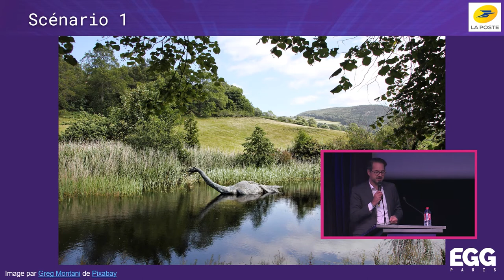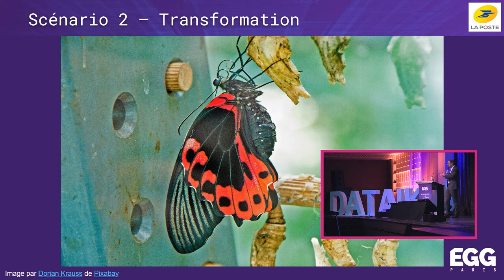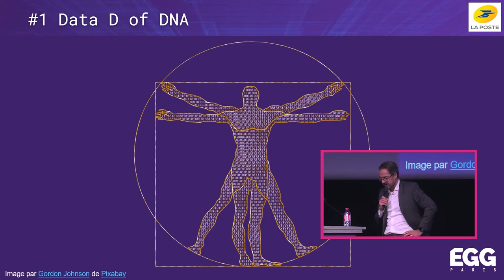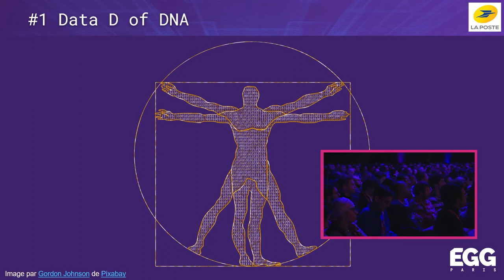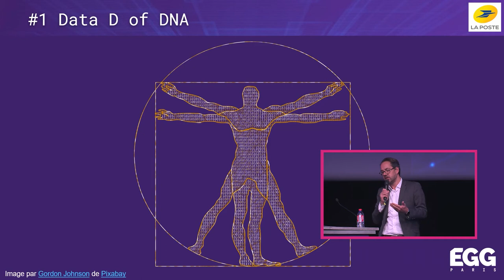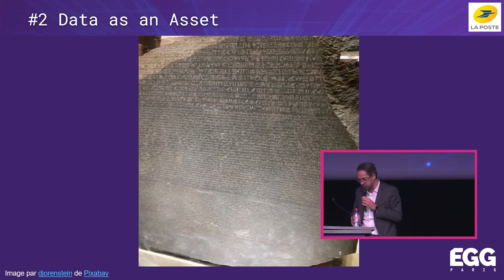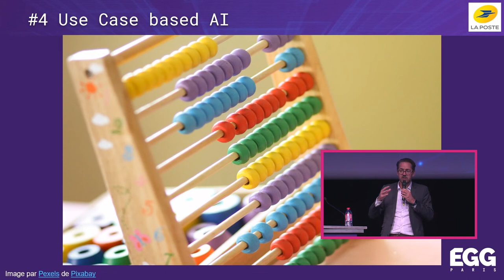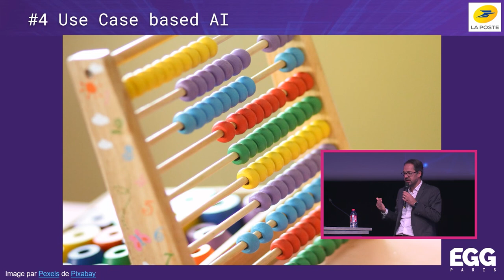Quelle place occupe la data au sein du Groupe La Poste - Pierre-Etienne Bardin, GROUPE LA POSTE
Pierre-Etienne Bardin, Chief Data Officer and Head of Analytics, GROUPE LA POSTE.

Data Traction chez la poste, dans un contexte hyper concurrentiel, quelle place occupe la data au sein du Groupe La Poste ?